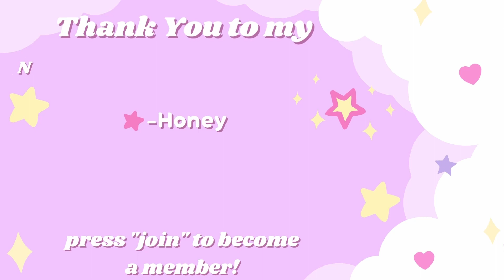CERBERUS SECRET AGENT?! | Ep 10 | MASS EFFECT 3 Blind Playthrough (Liara romance)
Welcome to my first/blind playthrough of Mass Effect 3! I know nothing about this game so please no spoilers and backseating in the comments. I am however LOVING this game so much and it's becoming my top 5 games honestly. My videos are usually long so as always please go get a drink, a snack or whatever you want and enjoy the video ❤️💕

Join to get early access to Videos, Unique Emotes, ADHD thoughts, prioritized comments, member only polls and a cute little mermaid badge next to your name!!

Want to buy me a gift? I have a wishlist!